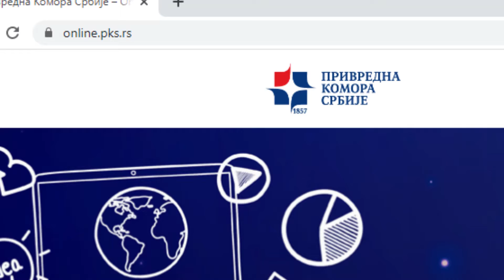Online sastanak “Obrazovanje po meri privrede“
U okviru dualnog obrazovanja, Regionalna privredna komora Kruševac organizuje onlajn sastanke “Obrazovanje po meri privrede“, koji se realizuju do 19. januara.